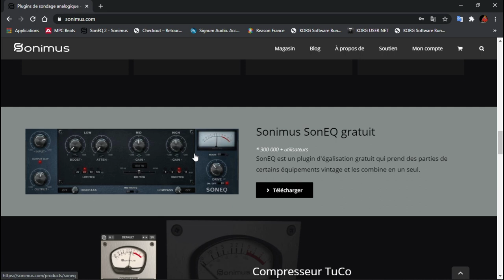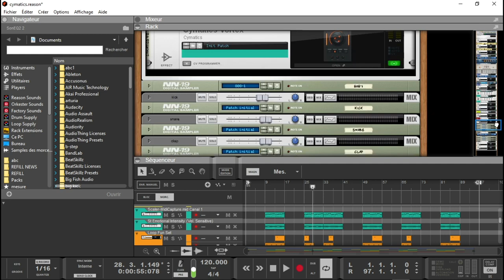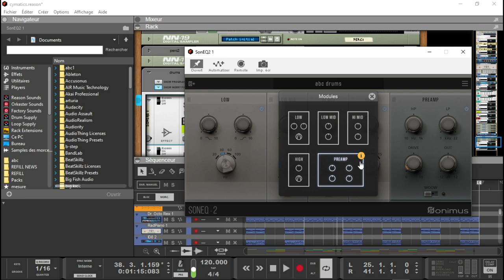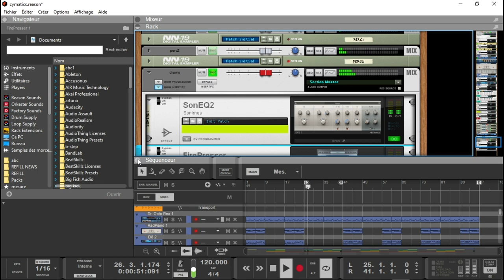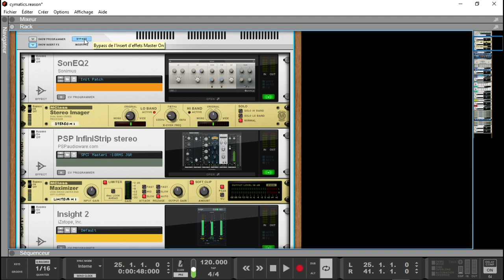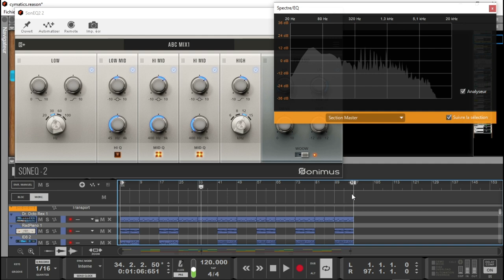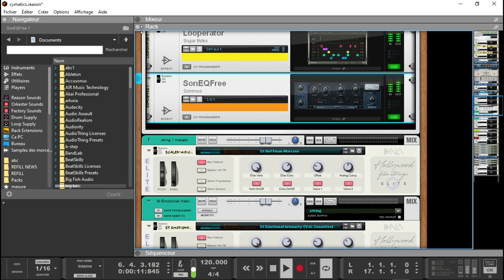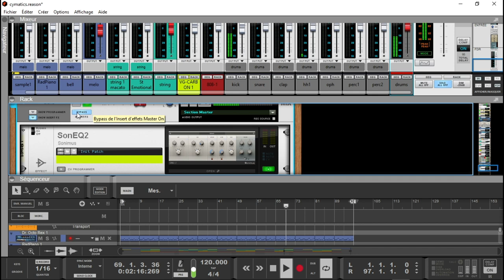PRESENTATION DU SONEQ2 PAR SONIMUS